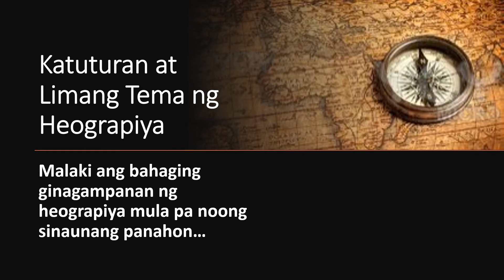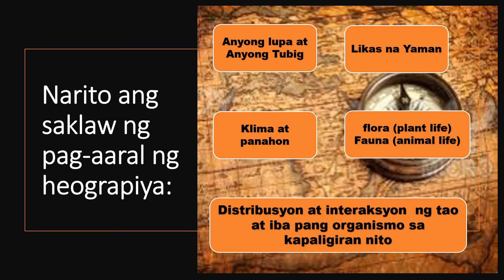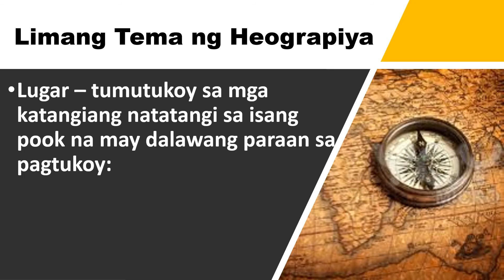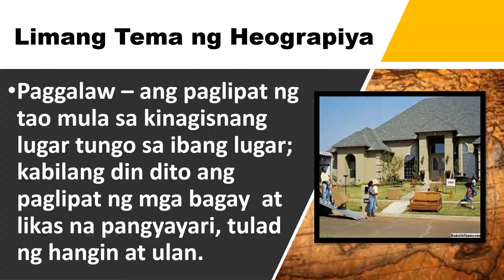HEOGRAPIYA ng DAIGDIG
Katuturan at Limang Tema ng Heograpiya
Kasaysayang ng Daigdig

*photos courtesy of google